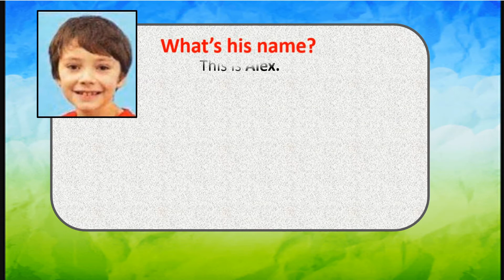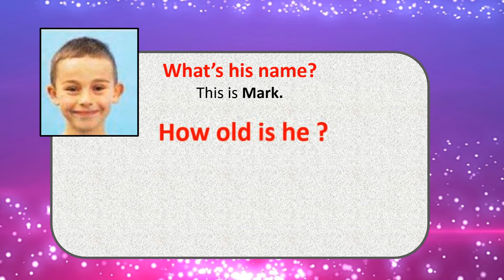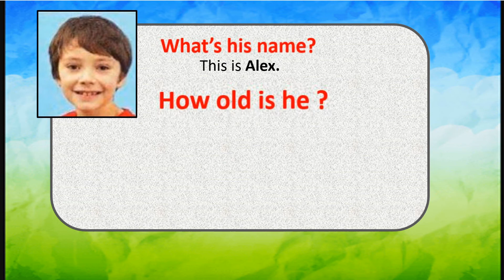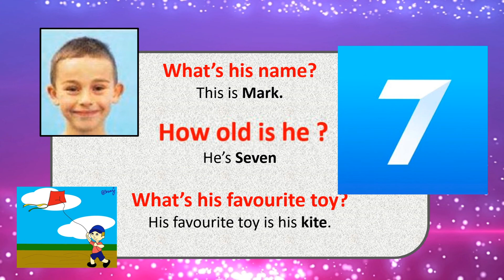Super Mind Year 1 (page 23)